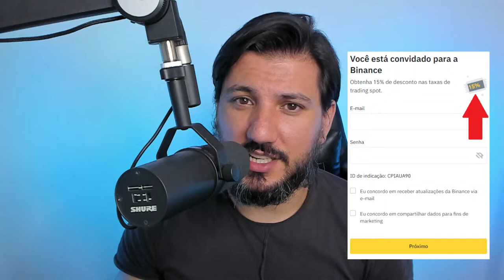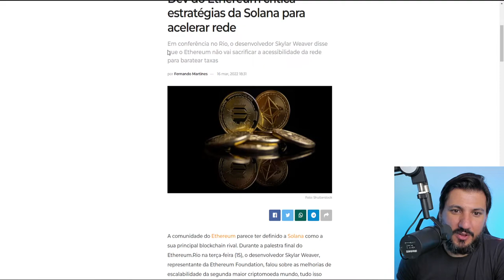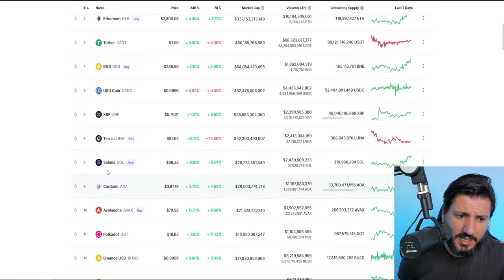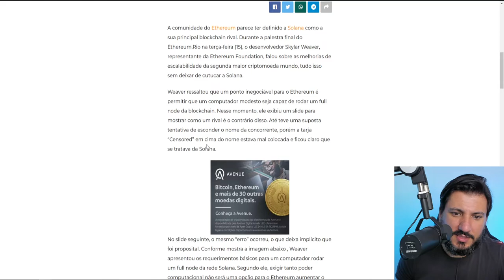ETHEREUM RECUSA SEGUIR CAMINHO DA SOLANA!!!